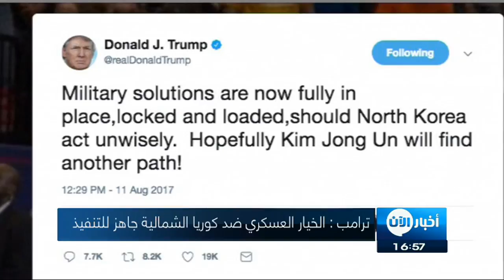11-08-2017 | موجز الخامسة عصراً.. لأهم الأخبار من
العناوين:

- "الحر" معركة السيطرة على دير_الزور ستبدأ من الشدادي بالحسكة والبادية السورية
- تلعفر مطوّقة بالكامل بانتظار الاقتحام
- انتحاري يفجر نفسة في مقديشو الصومالية
- وزير الخارجية الإمارتي أزمة قطر الشعبية متوقعة و مؤسفة
- ترامب يعلن أن الخيار العسكري ضد كوريا_الشمالية جاهز للتنفيذ
- بكين تحتج بعد اقتراب بارجة امريكية من جزيرة اصطناعية في بحر
- الفلبين تعلن أول ظهور لإنفلونزا الطيور وتقرر إعدام 400 ألف طائر